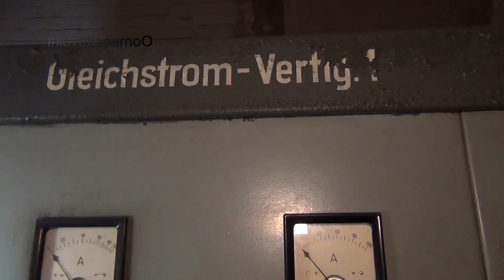Kapern oO adventure life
Kapern oO's adventure life. Ein kleiner Rückblick auf die geilen Momente